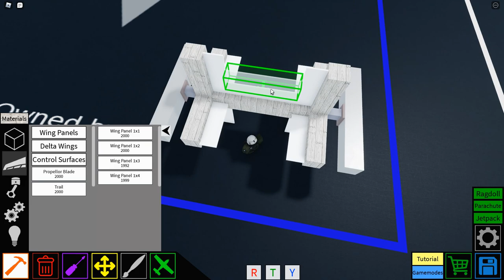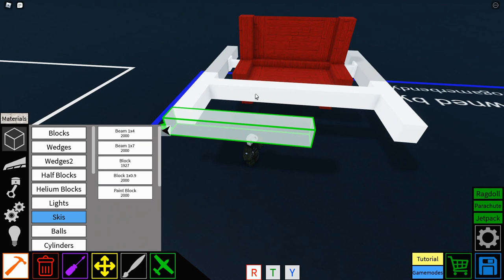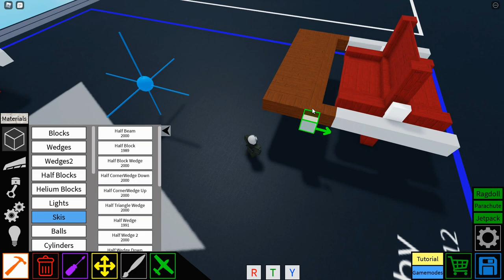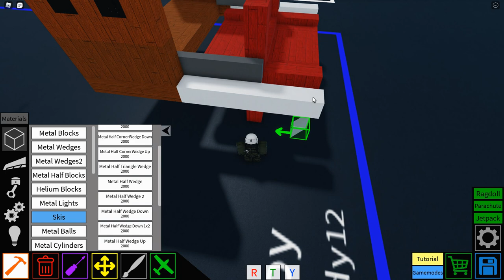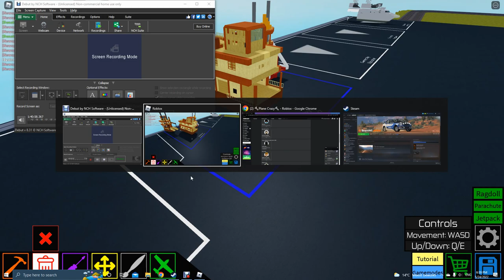wild west steam paddler TUTORIAL! plane crazy roblox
wild west boat tutorial that ife got like more than a year :)